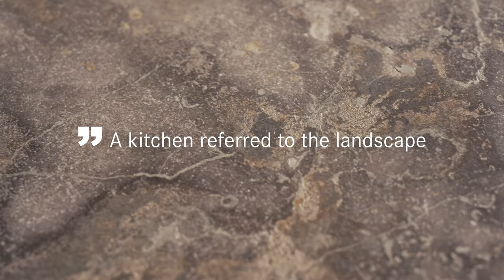A natural stone monolith with Alpine twist | Glory Kitchens with BORA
In this kitchen in a secluded Tyrolean house, the extraordinary solid stone monument which sits enthroned upon the kitchen island as the worktop really stands out. Made of Bavarian shell lime, the natural stone edge contrasts with the sleek graphic front panels of the built-in units. A successful mix of shapes which pays tribute to the Tyrolean mountain landscape and makes a jaw-dropping impression on any visitors.
Read more about this stunning kitchen in our newest blog article